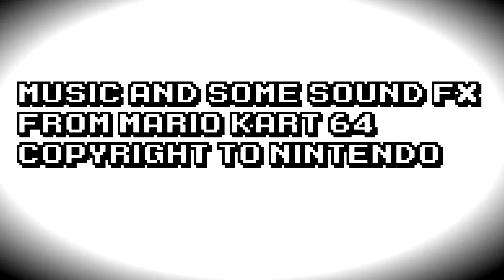GTA Kart: 64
All rights are reserved to their respective authors.